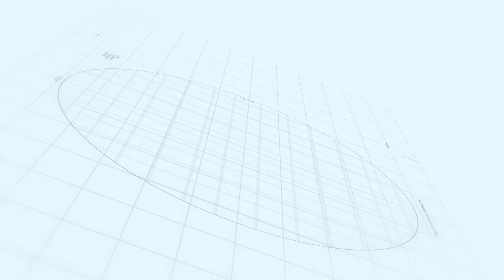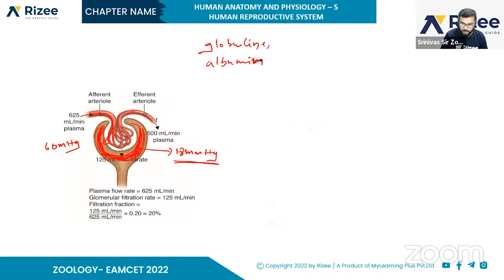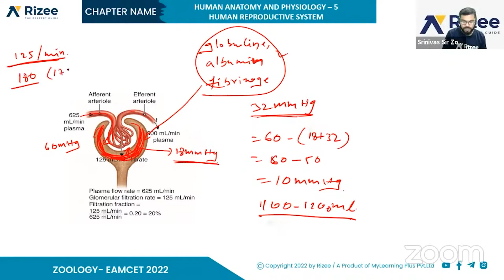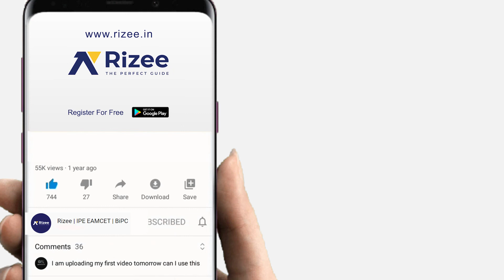Net filtration pressure | Excretory products and their Elimination | Zoology | EAMCET 2022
In this short clip, Srinivas Sir will explain Net filtration pressure concept from Excretory products and their Elimination chapter for EAMCET exams.
Make sure to watch till the end to learn this concept which will  help you score good marks in the EAMCET 2022 exam.

Topic Name      :- Net filtration pressure
Chapter Name  :- Excretory products and their Elimination